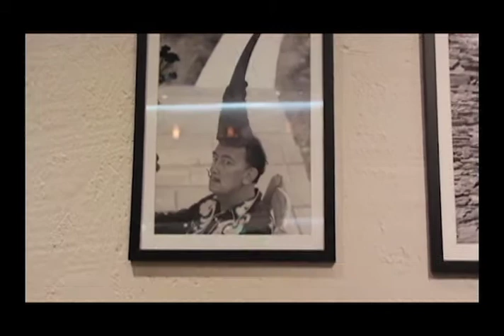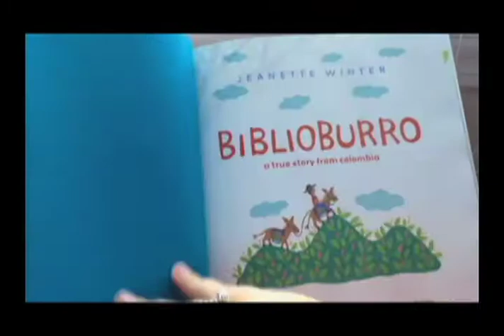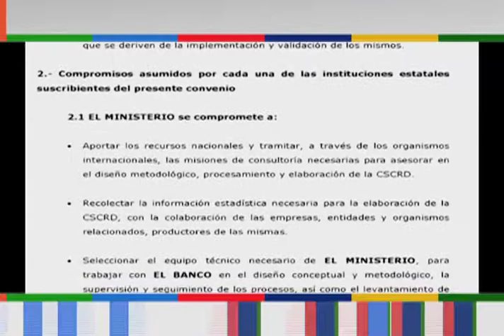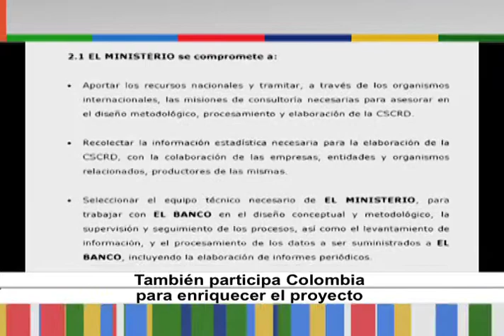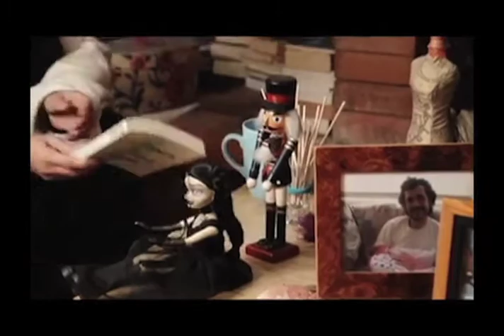Horizonte Iberoamericano 174.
Los temas que hoy se abordan son:

Dalí y su lado oscuro llegan a Japón en interesante muestra retrospectiva de su obra.

Biblioburros: biblioteca itinerante en Colombia pone la literatura al alcance de todos.

En la Ciudad de México, el MUNAL estrena Gliptoteca con la exposición “De la piedra al barro. Escultura mexicana. Siglos XIX y XX”.

Artistas de siete países se darán cita en Festival de las Almas de México.

3a. Llamada:  Profa. Brenda Ivette Delgadillo, fundadora y directora del grupo de teatro independiente "Pámpanos".